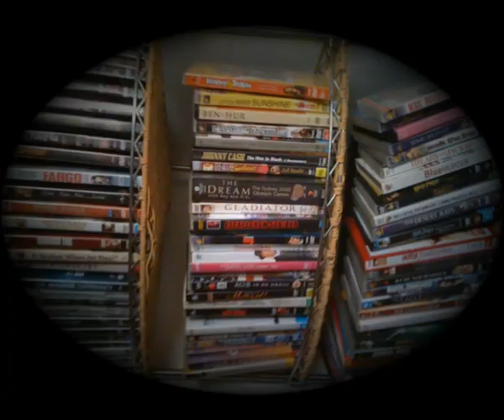Manly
my beloved manly